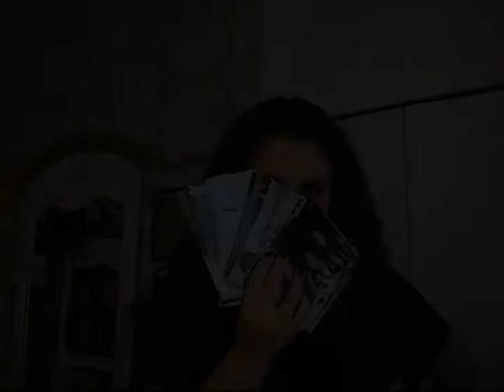Huckleberry Finn--Satire in the book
English project that required me to pinpoint the areas where Mark Twain was making fun of society/religion/realism/romanticism and so forth.
Did this in one night, so it's honestly not the best, but thought it was pretty funny.